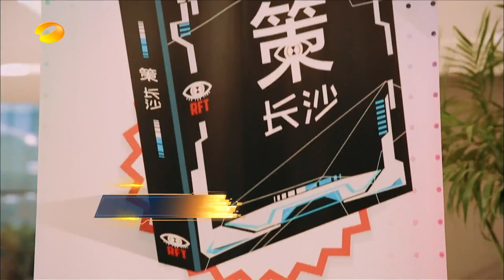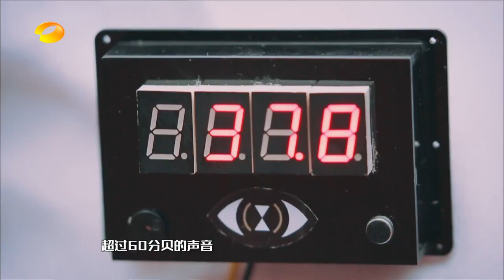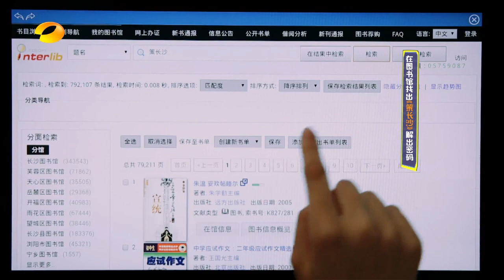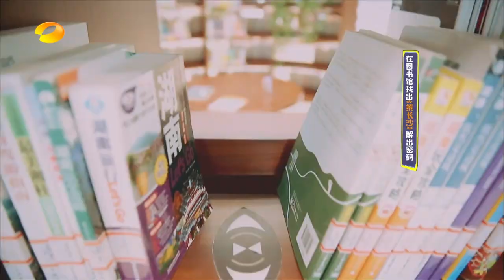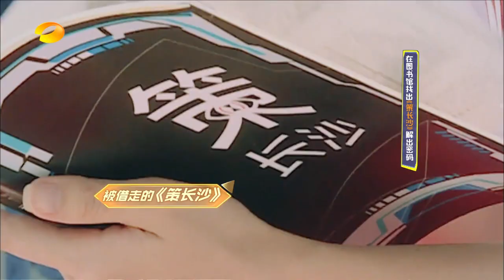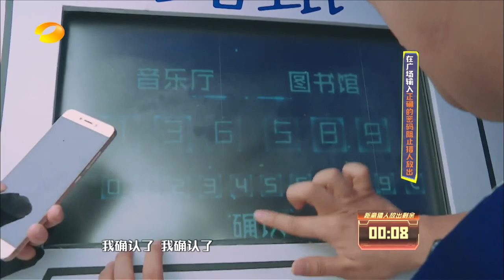【精彩回顾】《全员加速中》第二季 : 图书馆猎人靠听声音抓人？好，那就把鞋子脱掉！ | Run for Time 2 Recap | Mango TV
【节目简介】《全员加速中》作为一档大型创意实境游戏秀，“加速队员”必须在一定的时间限制内，在制作单位所划定的场地中，躲避“猎人”的追捕，成功逃避追捕至游戏结束即可获得全部胜利币，而被捕者则只保留当时所得胜利币的十分之一。“加速队员”也可中途弃权获取当前所有胜利币。已知的有限时间与可能获得的胜利成果将成为嘉宾唯一的“救命稻草”，唯有不停歇、不放弃的脚步才能为他们创造更多“自救”与“生存”机会。